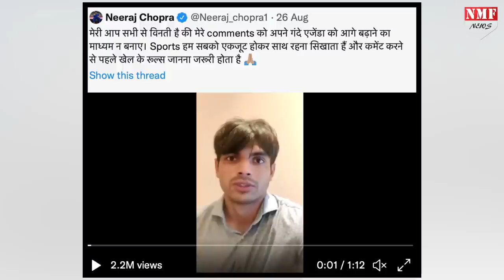नीरज चोपड़ा को पाकिस्तानियों का धन्यवाद, कहा- खिलाड़ी के साथ इंसान भी अच्छा.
नीरज ने कहा कि मेरा सहारा लेकर कई लोग इसको मुद्दा बना रहे हैं, ऐसा ना करें. खेल सभी को मिलकर चलना सीखाता है, सभी खिलाड़ी आपस में प्यार से रहते हैं... तो कोई भी बात ऐसी ना कहें, जिससे हमको ठेस पहुंचे

NIYAZ KHAN
KK